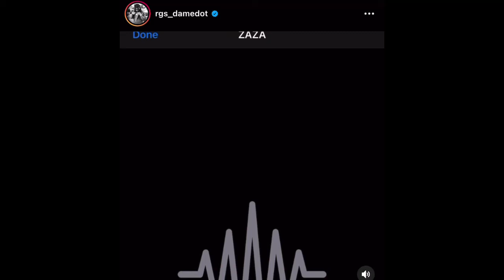Damedot - Zaza (SNIPPET)